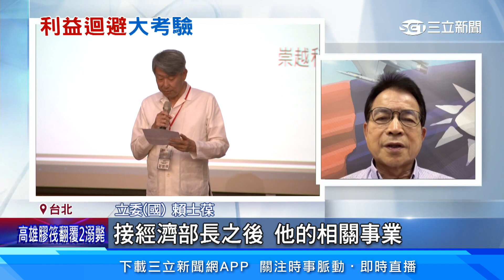家族事業為崇越大股東 「利益迴避」考驗郭智輝│94看新聞